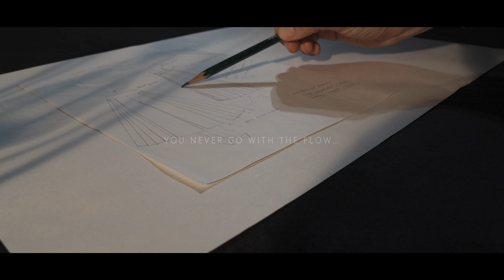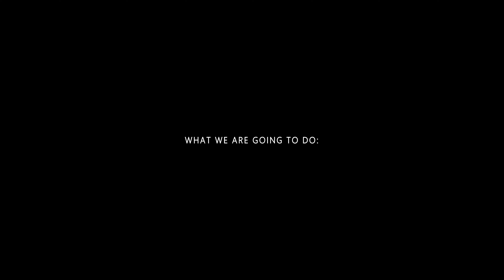Women's Clothing Manufacturer | Private Label Clothing | Beautiful Connection Group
BEAUTIFUL CONNECTION GROUP is a professional wholesale clothing manufacturing company in the USA specialized in custom women’s apparels like coats, jackets, tops and dresses. For details,